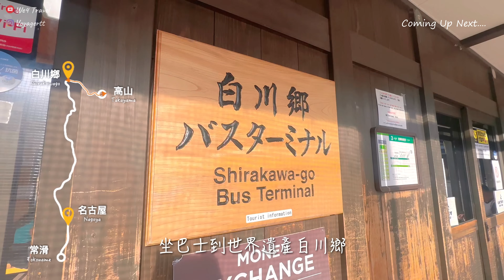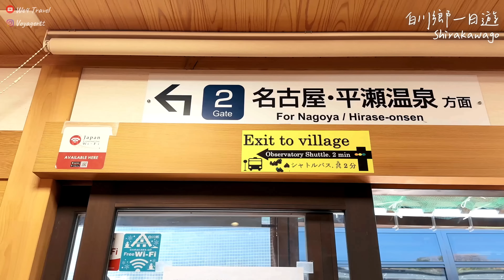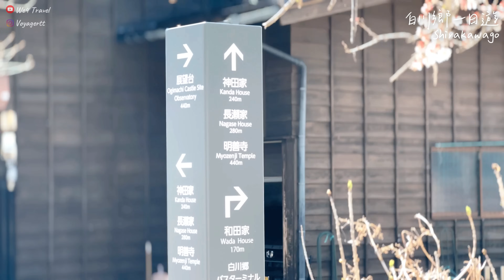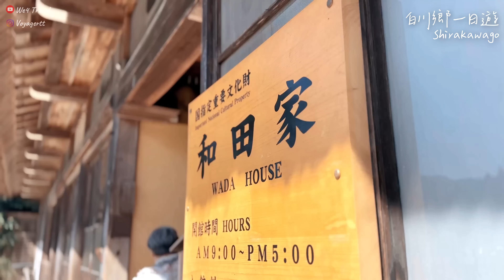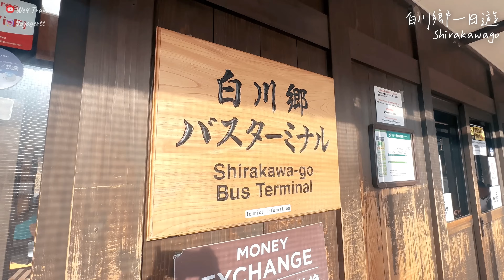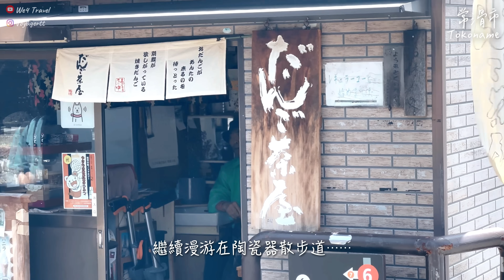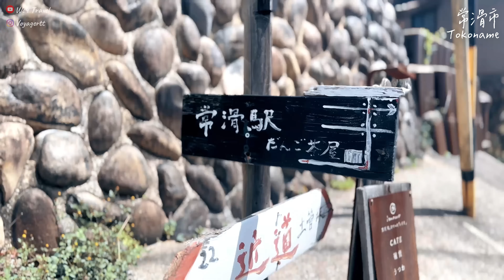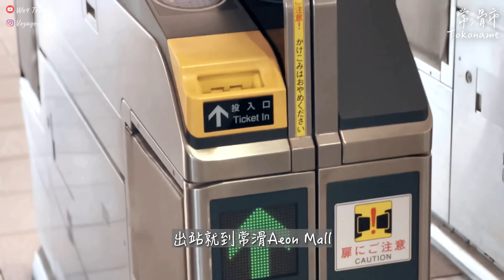【名古屋近郊】3日2夜 🚎 高山～白川鄉～名古屋～常滑｜白川鄉展望台、常滑市景點（陶瓷器散步道 & 常滑市招財貓) // Takayama ~ Shirakawago Travel Vlog 4K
📍高山～白川鄉～名古屋～常滑

影片中我們去過的地方
Places we visited & Things we do:
0:00 3日2夜名古屋巴士旅行
0:40 JR高山駅
0:55 FAV LUX 飛騨高山
01:05 高山市｜飛騨牛御膳 - 味の与平
01:55 高山濃飛巴士站 ～ 白川鄉
02:50 世界遺產白川鄉
03:20 穿梭巴士～白川鄉展望台
06:20 白川鄉和田家
08:00 白川鄉午餐 鄉愁 & 狩人
09:45 白川鄉巴士 ～ 名古屋巴士站
10:05 麵家獅子丸
10:30 常滑 陶瓷器散步道（やきもの散歩道）
16:15 常滑AEON MALL 巨型招財貓

🐱常滑市招財貓 ｜ 常滑陶瓷器散步道｜常滑Aeon Mall

影片中沒有旁白，只有輕鬆音樂。以第一人稱視角，和我們一起旅遊吧！

We do not narrate our videos, there will just be relaxing, soothing music.
Imagine you are travelling with us. Sit back, grab a tea, and start travel.

如果喜歡影片記得Subscribe 我哋Channel，再Like & Share出去俾更多人睇啦（大感謝）😘

旅遊影片每星期更新！下集見❤️
Travel Videos update weekly! Stay Tune❤️